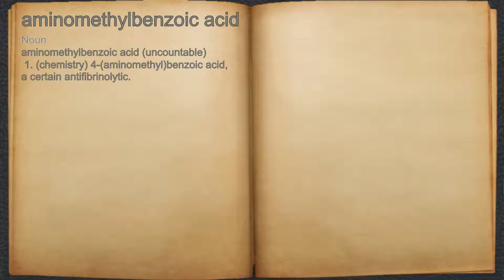What does aminomethylbenzoic acid mean?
A spoken definition of aminomethylbenzoic acid.

Intro Sound:
Typewriter - Tamskp